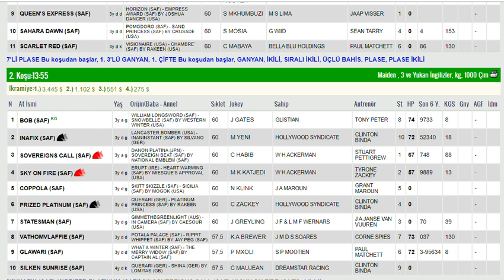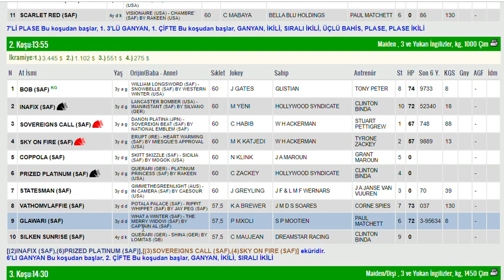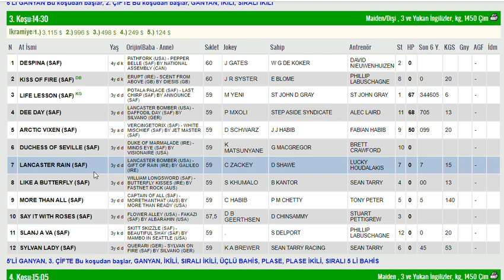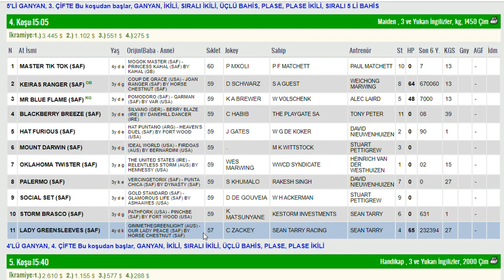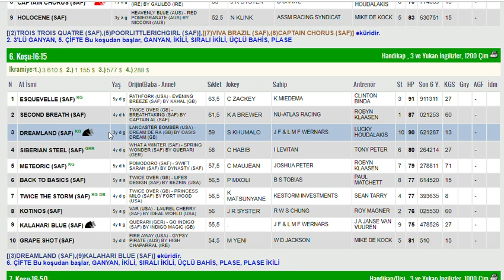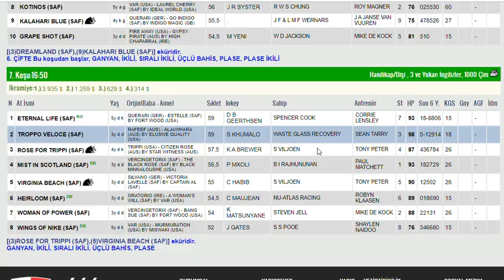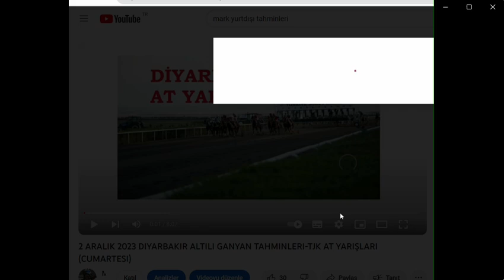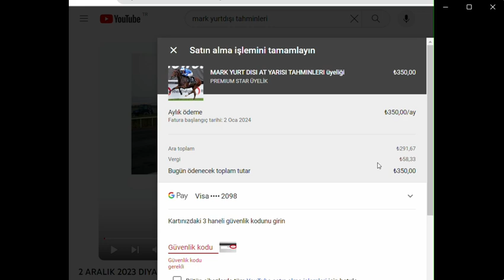14 ARALIK 2023 VAAL GUNEY AFRIKA ALTILI GANYAN TAHMINLERI-TJK YURT DIŞI AT YARIŞLARI (PERSEMBE)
#15 ARALIK 2023 VAAL GUNEY AFRIKA 6'LI GANYAN TAHMİNİ
#15 ARALIK 2023 VAAL 6'LI GANYAN TAHMİNİ
#15 ARALIK 2023 VAAL 6'LI GANYAN TAHMİNİ Yabancı, at, yarışı, tahminleri,
#15 ARALIK 2023 VAAL GUNEY AFRIKA at yarışı tahminleri,
#15 ARALIK 2023 SALI PERŞEMBE VAAL altılı ganyan tahminleri, tjk
#15 ARALIK 2023 VAAL at yarışı yorumları,
#15 ARALIK 2023 guney afrika altılı ganyan yorumları, tjk yabancı at yarışı tahminleri, tjk VAAL altılı yorumları,
#15 ARALIK 2023 VAAL altılı tahminleri, amerika at yarışı tahminleri, VAAL AT YARIŞI TAHMİNLERİ, VAAL altılı tahminleri, amerika,
#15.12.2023 yabancı akşam at yarışı tahminleri,
#15 ARALIK 2023 VAAL altılı ganyan yorumları,